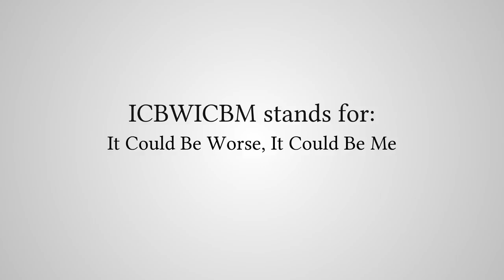What Does "ICBWICBM" Stand For?